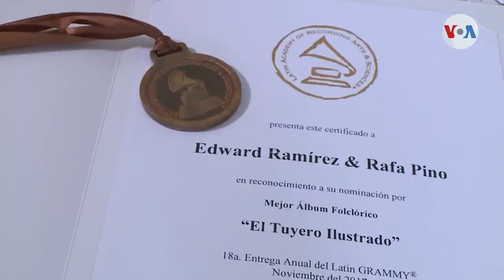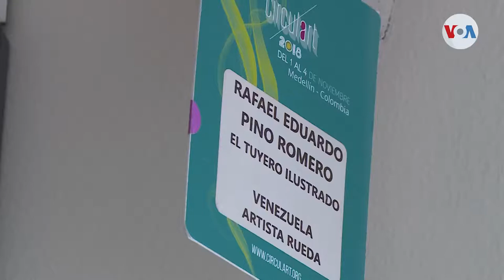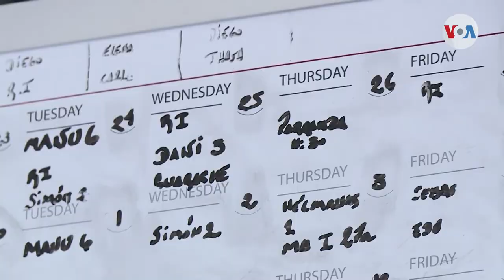De Venezuela al mundo: música folclórica venezolana trasciende fronteras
Su música es su casa y su casa es su país. Esta es la historia del músico, compositor y defensor de la tradición, Rafael Pino. Quien ha estado nominado a un Latin Grammy por su álbum "El Truyero Ilustrado", con el que rescata la tradición de su folclor venezolano. Informa: Nelson Abril, Voz de América, Bogotá.

¡Visítenos!